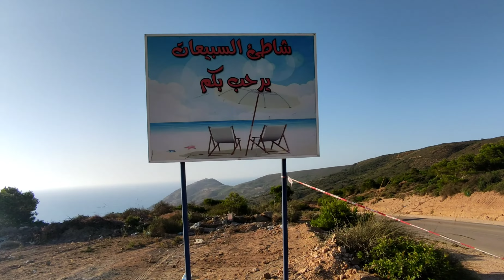شاطئ السبيعات عين تيموشنت 🇩🇿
رحلة عائلية مع جمعية أنامل السلام مغنية لشاطئ السبيعات عين تيموشنت بتاريخ 24 جوان 2022